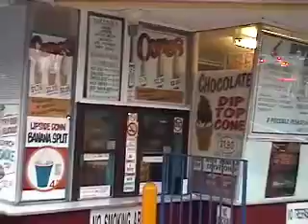The Very First Ice-cream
It came as the award for the first steps taken minutes before...